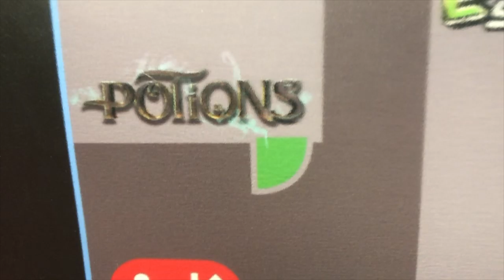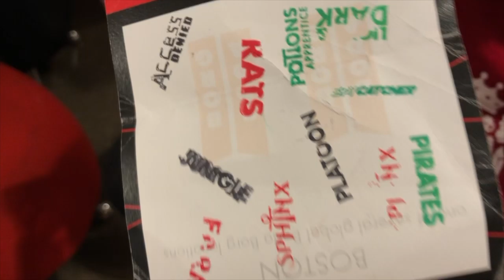Boda Borg Vlog 2019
I'm back at it again with a Boda Borg Boston vlog! The gang is back and ready to conquer Boda Borg this year and hopefully leave with a few new stamps on our card!

If you are in the Boston area and are looking for fun things to do I can't recommend Boda Borg enough! It is so much fun and a twist on the traditional escape room.